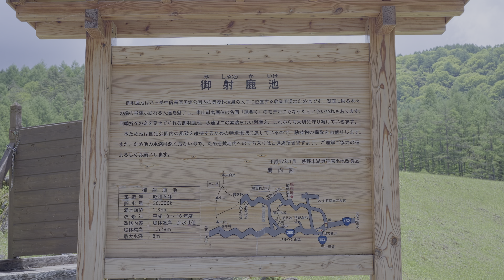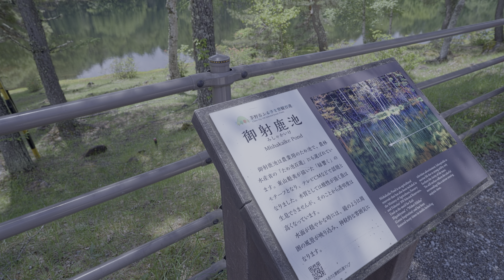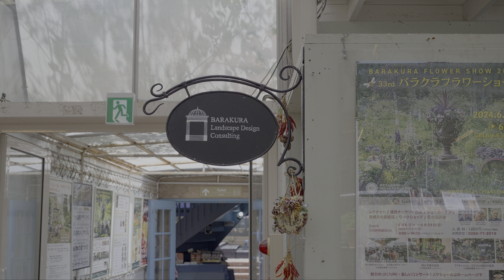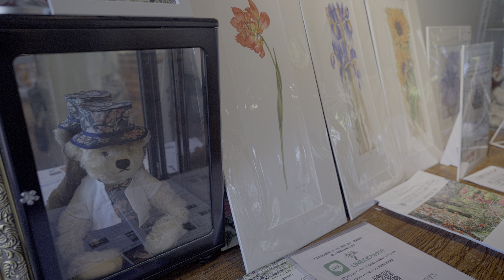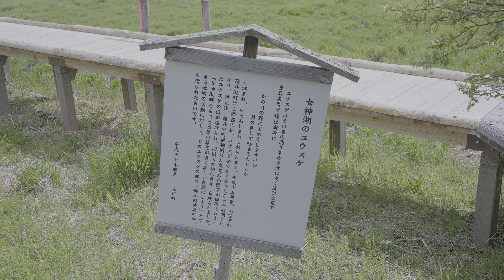長野 蓼科 御射鹿池・バラクライングリッシュガーデン・女神湖・白樺湖(Nagano Tateshina, Mishaga Lake, Barakura English Garden) No.127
美しい日本、東京の神社仏閣を中心に文化や、風景を発信していきます。
また、撮影に利用した機材や設定についても共有しながら、４K動画の撮影スキルの向上を見守って頂けると光栄です。

Please enjoy scenery and culture of Japan and Tokyo in the video clip that primarily focused on the Shines and Temples. I will also share the camera equipment and setting when I shot the video so that you may be able to see if my skills of creating video art is improving.

Camera;
Sony a7cII + Tamron 20-40mm F/2.8 Di III VXD

Setting;
S-Log3/S-Gamut3.cine converted to HDR PQ by Davinci Resolve